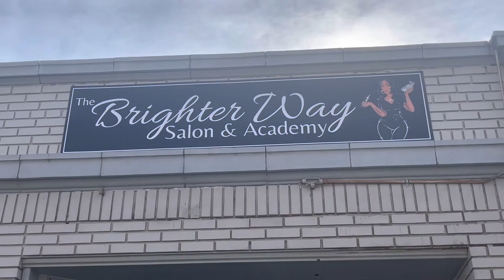NEW LOCATION TOUR | Unfurnished Room + Mini chit-chat !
Hey cousins ! 💗

Take a look at my new location plus my unfurnished room ! Also, if you giys wanna see me do different / specific videos let me know !

Name : Likia
Age : 23
Location : Wisconsin ( The Brighter Way )